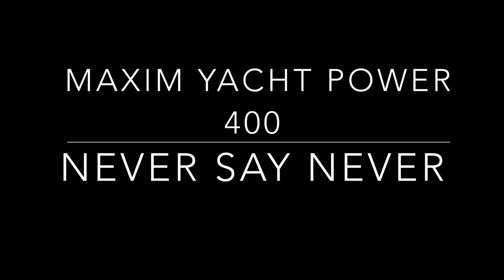A video of us Game Fishing onboard the power catamaran NEVER SAY NEVER with Fishing Zanzibar Co Ltd.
Take a Big Game Fishing trip with Fishing Zanzibar Co Ltd into the crystal clear waters of Zanzibar from their base in Nungwi, north Zanzibar.
Here we boarded the beautiful and luxurious power catamaran NEVER SAY NEVER for our Fishing Charter.
With some friends onboard, we headed out into the deep to search for the marauding schools of Yellowfin Tuna prevalent in these waters during this time of the year.
This catamaran is beautifully setup for fishing.
With loads of shade, space and comfortable seating in the cockpit, you will certainly enjoy your time out on the warm Indian Ocean waters of Zanzibar aboard this vessel!
She boasts plenty of space for family and friends and ideal if you wish to combine your fishing trip with some swimming and snorkelling on the reefs at the Mnemba Island Atoll.
She is super stable due to her catamaran hull design, and the perfect platform for a variety of other disciplines of fishing besides trolling, such as casting, spinning, jigging and popping.
This yacht has 3 double cabins onboard, a gourmet galley, comfortable seating in the saloon and a fantastic cruising range!
She is ready and waiting to take you out on one of our fantastic Day Trip Charter options or one of our adventurous Fishing Liveaboard Safaris!
Needless to say, we caught our Yellowfin Tuna that day.
Dinner that evening included some delicious sushi and sashimi starters, before enjoying some gorgeous seared Tuna steaks with a fresh salad for our main course!
Fresher fish you will not get! :)
Book your Deep Sea Fishing Charter today and join this experienced team of friendly Captains & Crew onboard for a fantastic day out.
Catch The Excitement!!!